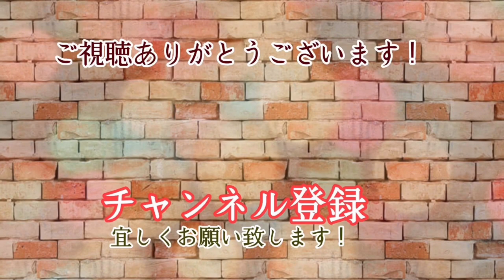茨城・フロアコーティング・サンルームの床再生事例